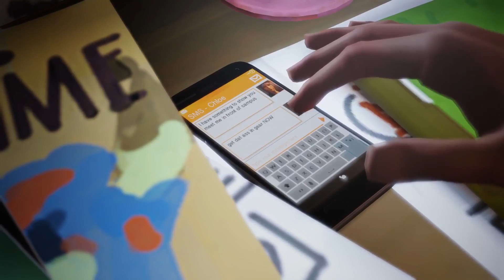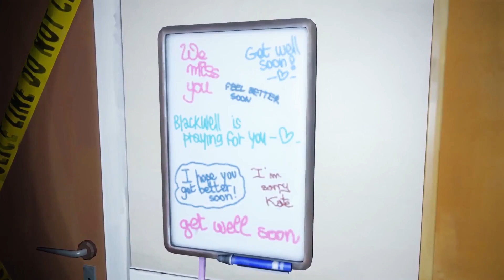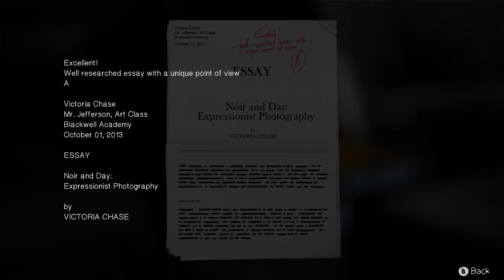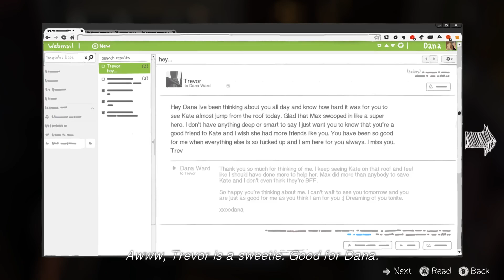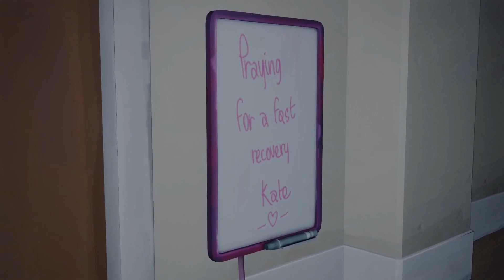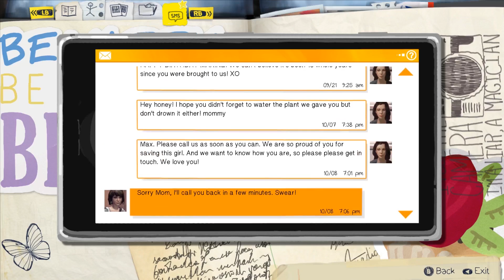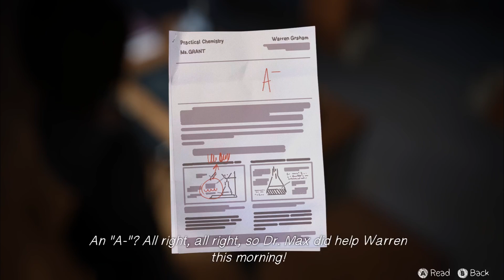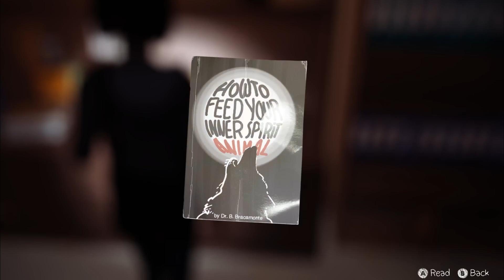Life is Strange: Episode 3 - Part 1 (Chaos Theory / Amy Pond / Drunk Principal)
Hey! A Doctor Who reference!